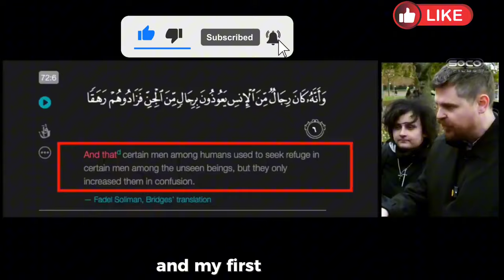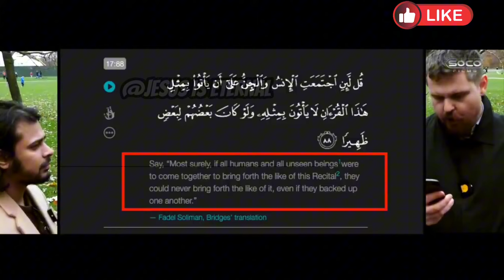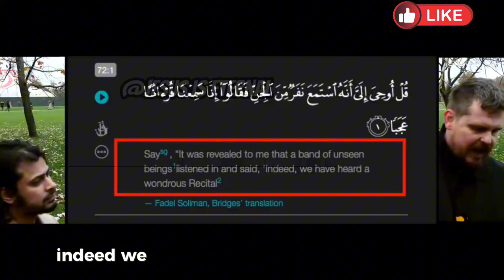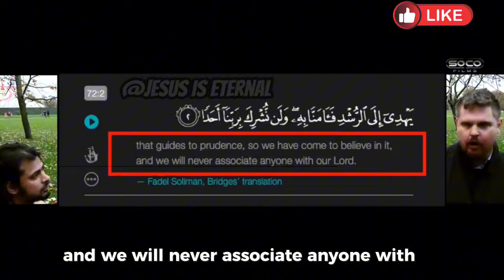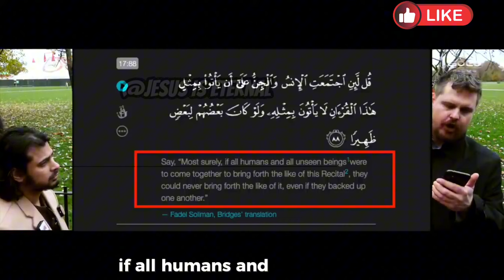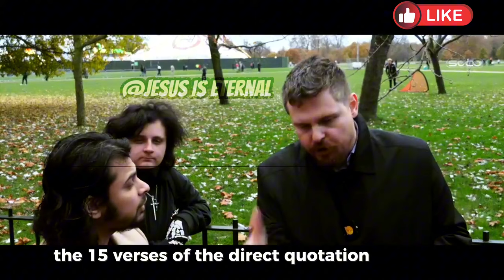Bob Uses The Quran To Expose Islam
In this intense debate, Bob uses passages from the Quran to expose Islam. Watch as he challenges a Muslim preacher on the word of Allah in the incomparable Quran.  Don't miss this Epic discussion and See how he uses the Quran to expose Islam.

Surah 4:82
Then do they not reflect upon the Qur'an? If it had been from [any] other than Allah, they would have found within it much contradiction.

Surah 17:88
Say: "If the whole of mankind and Jinns were to gather together to produce the like of this Qur'an, they could not produce the like thereof, even if they backed up each other with help and support.

Streetdawah